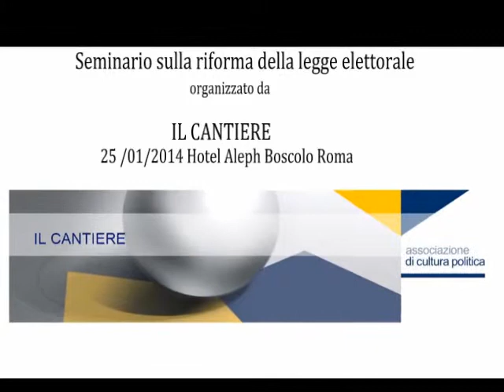Seminario sulla Riforma della legge elettorale organizzato da Il Cantiere - Considerazioni finali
Moderatrice Camilla Nata
Considerazioni finali